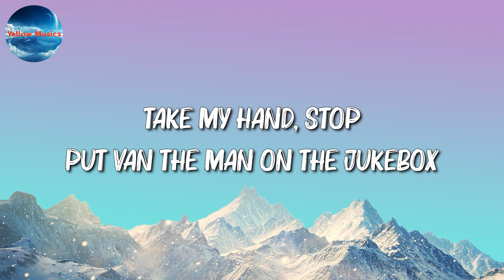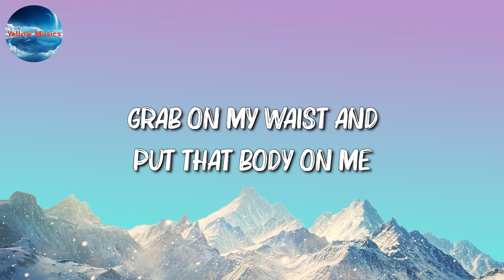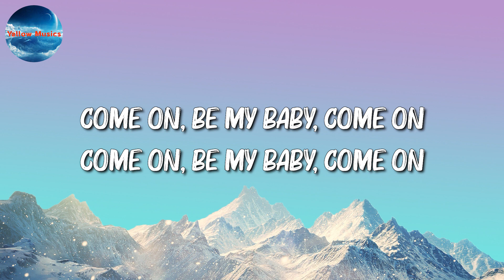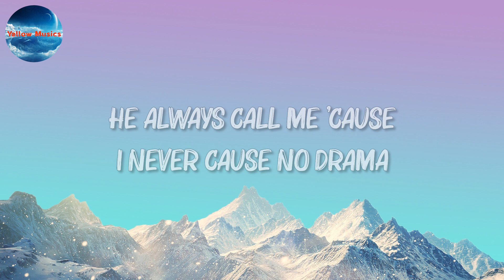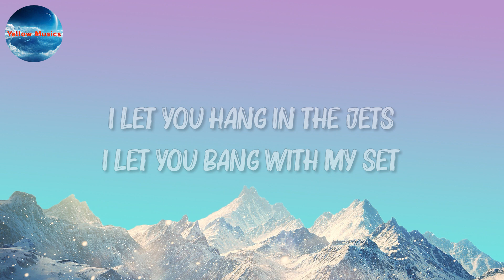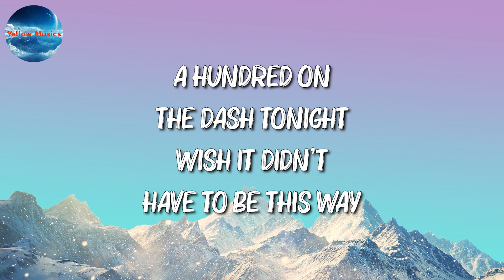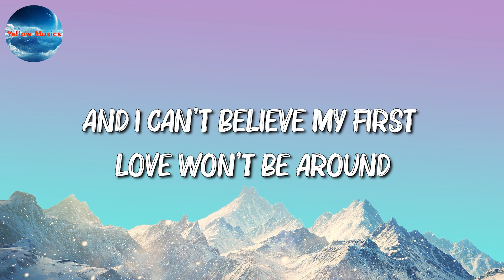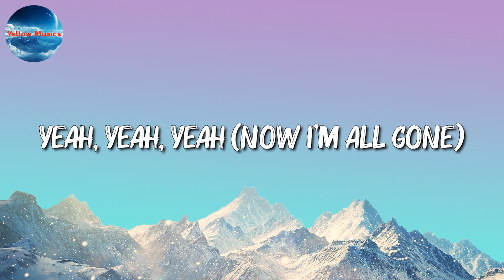🎧 Ed Sheeran - Shape of You || Sam Smith, Kim Petras, NLE Choppa, Kodak Black, Justin Bieber (Mix)